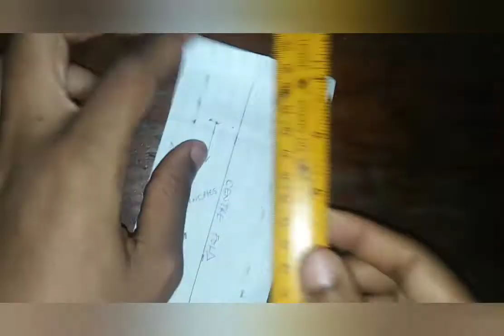handbag measurements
These are the measurements to the handbag tutorial I uploaded weeks ago.